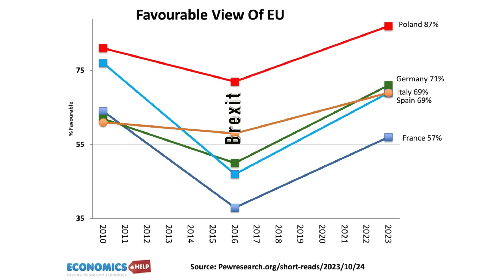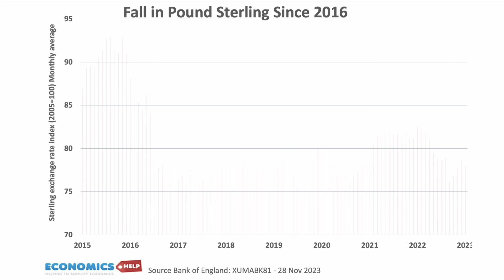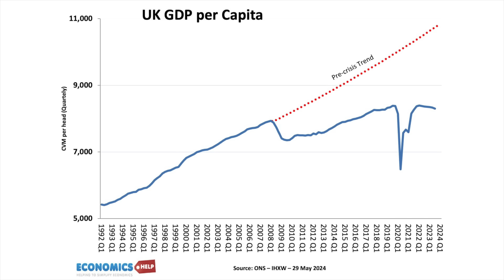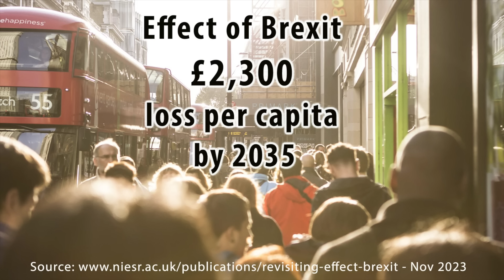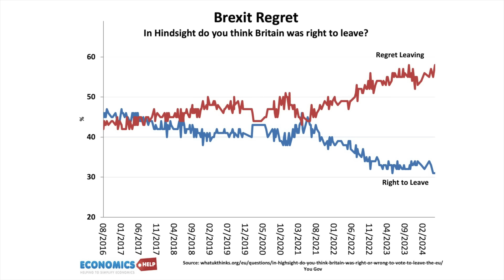How Brexit Made the EU More Popular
A look at the problems of Brexit made European countries pull back from movements to leave the EU.

About